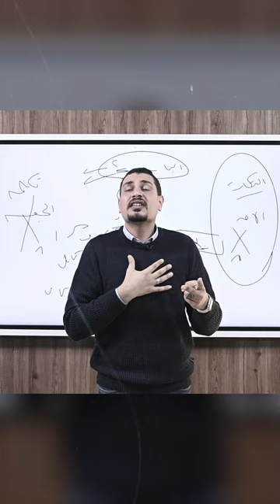نصائح ماتنساش تعملها في ختام رمضان ✋🏻💙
انا ماجد الامام خريج علوم جيولوجيا ⁦❤️⁩
✓ مدرس الجيولوجيا للثانوية العامة
✓ مقدم برنامج مدرس على الهواء بقناة الحياه
✓ صاحب قناة جيو ماجد إمام الاولى على اليوتيوب فى مادة الجيولوجيا فى جمهورية مصر العربية

للتفاصيل
تواصل مع تيم التليجرام علي رقم 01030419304
أو من خلال الرابط